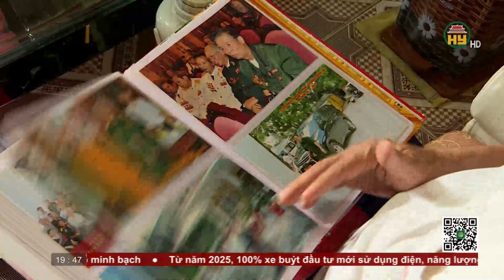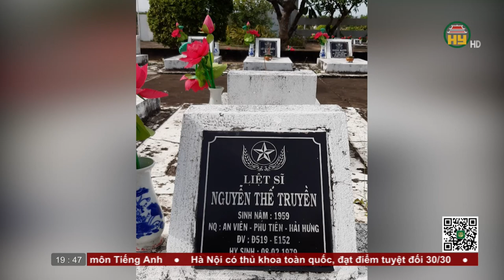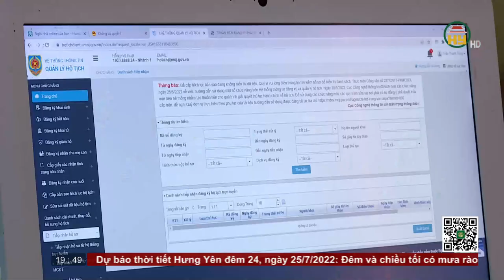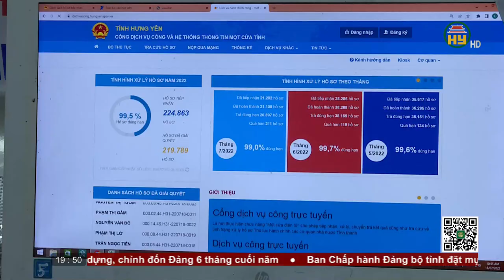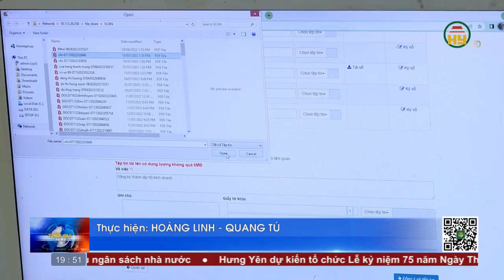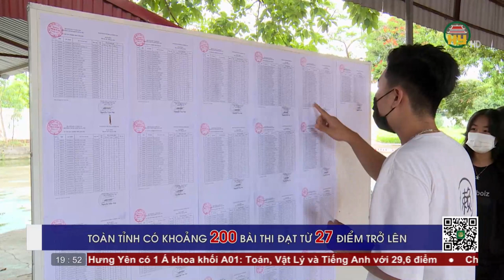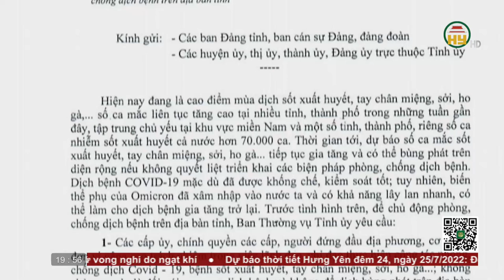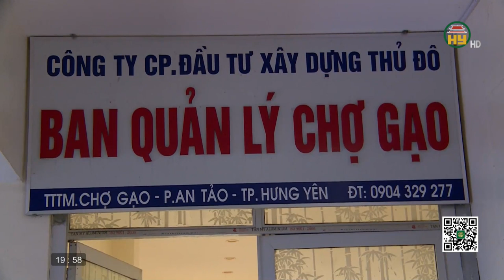Thời sự Hưng Yên Chủ nhật ngày 24/07/2022